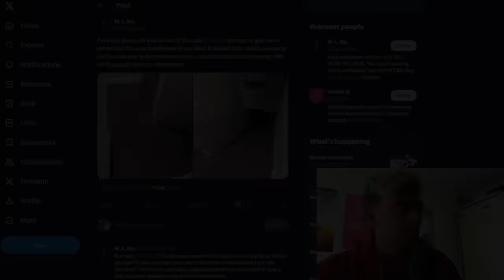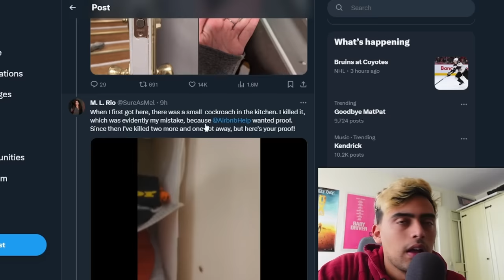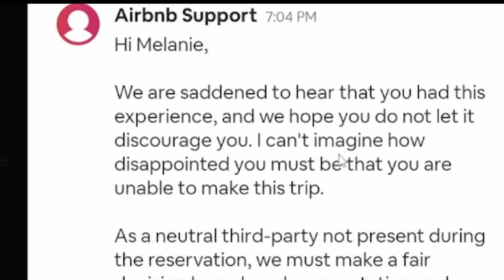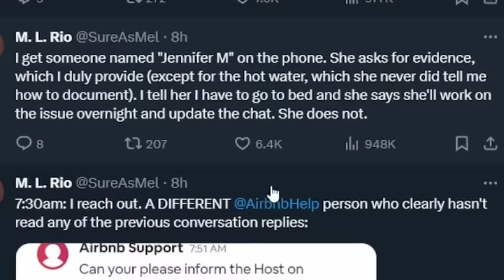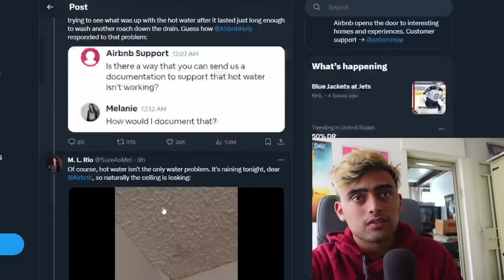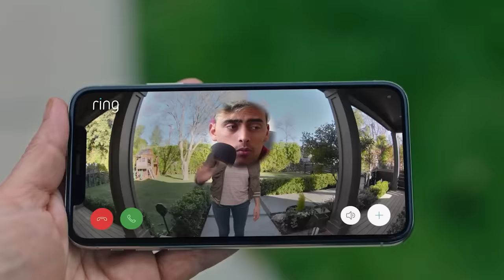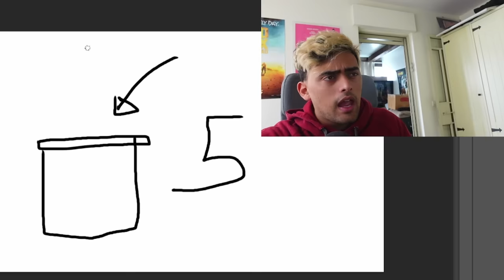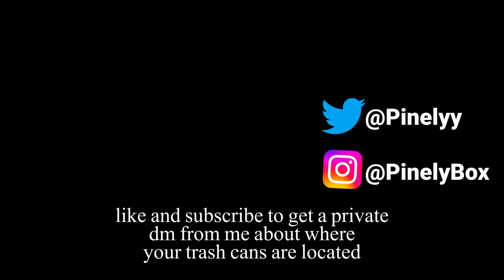The Airbnb Experience From HELL